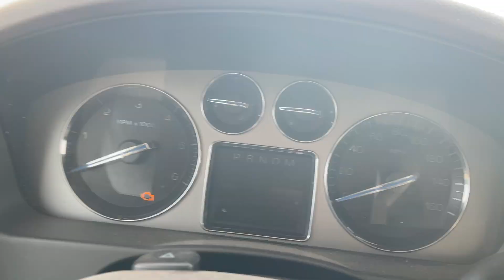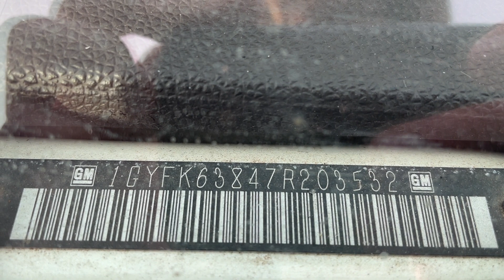Virtual Test Drive 2007 CADILLAC ESCALADE 1GYFK63847R203532 Twin Cities Auctions